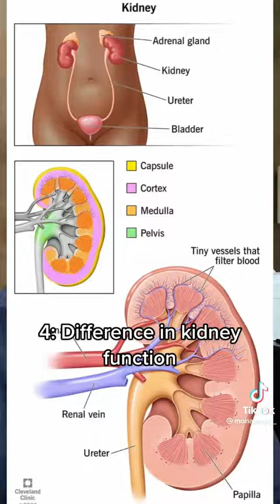No Sugar for Two Weeks